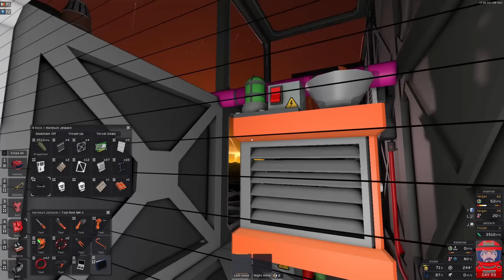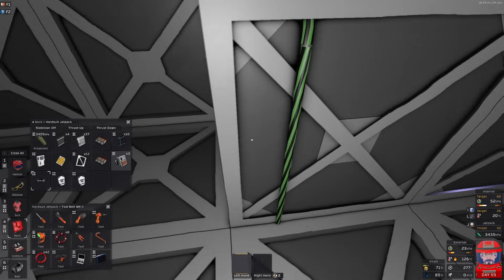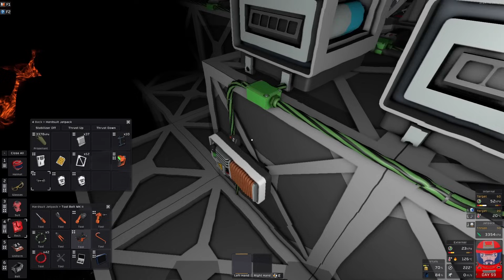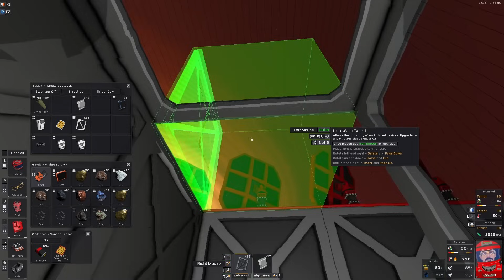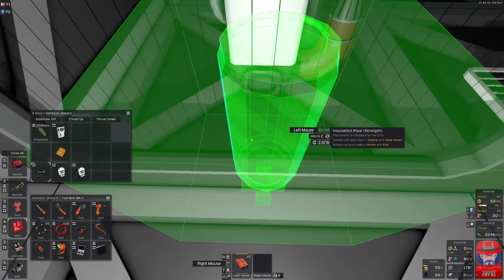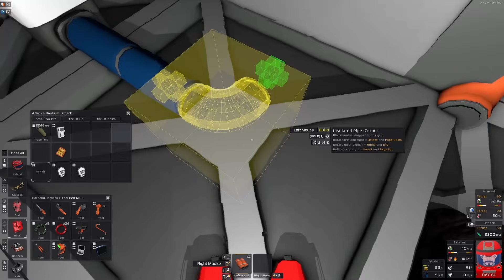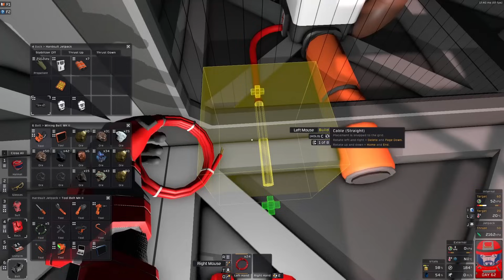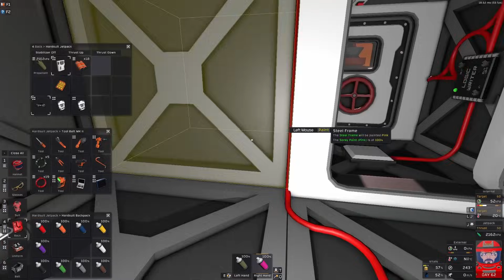Statioineers Brutal Vulcan 15 The waiting game.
With water and oxygen being produced, I have a little time to do some genetics to try and improvement oxygen production and maybe even a little styling around the base.